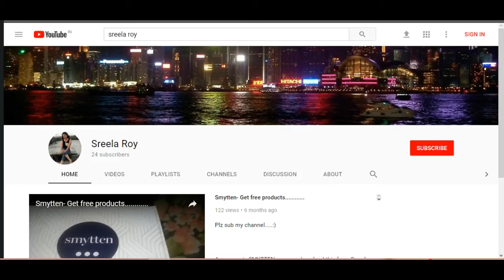Bold Kajal look| How to wear thick & bold kajal